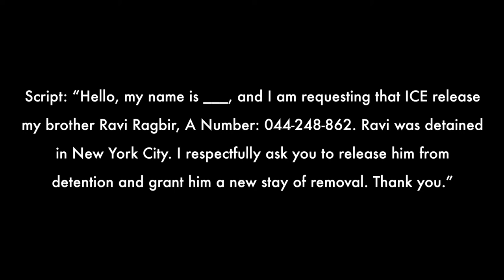The Detention of Ravi Ragbir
After a year of buildup, tension between immigration activists and law enforcement is now coming to a head…

Community members in NYC are FIRED UP about the sudden and inexplicable detention of Ravi Ragbir.

Ravi is only one public example of the often unfair deportation process happening everyday. Show your support for him and others by calling ICE TODAY:

Here is a script you can use: “Hello, my name is ___, and I am requesting that ICE release my brother Ravi Ragbir, A Number: 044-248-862. Ravi was detained in New York City. I respectfully ask you to release him from detention and grant him a new stay of removal. Thank you.”

We know this video only tells part of the story. Leave any questions you have and show your support in the comments.